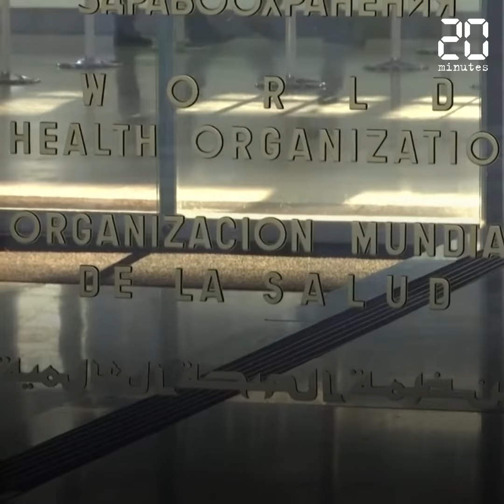L'OMS, qu'est ce que c'est?